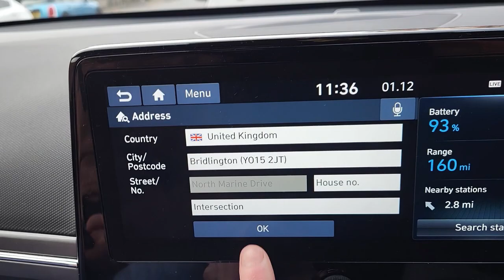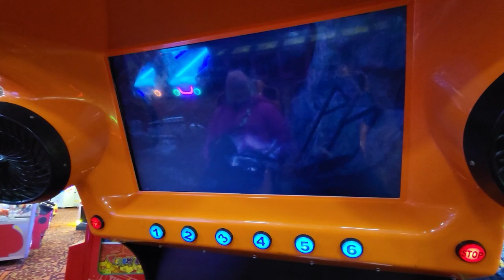Rosellas @BridSpaOfficial 01/12-23; A fans eye view.......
Heres the whole story as to why Brad and Holly were absolutely smashed. Despite the fact that it felt like everyone in Brid was either dead or asleep, it was still a class night.
Cheers to the Rosellas lads for entertaining me. What a sound bunch of dudes!!
See ya in Liverpool!!!